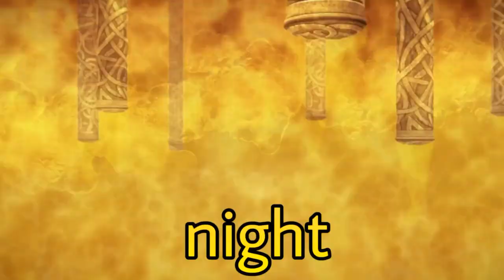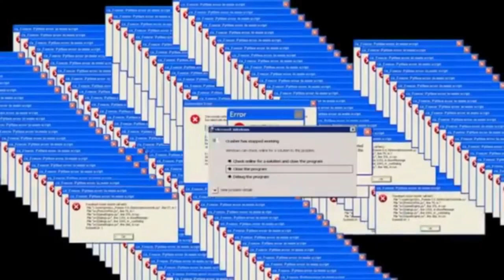[FEH] Theme but Lyrics are in Alphabetical Order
▬▬▬▬▬▬▬▬▬▬▬▬▬▬▬▬▬▬▬▬▬▬▬ 📧Contact & Information: I mostly use discord nowadays.
So here's my Tag Joshu-Vah#1871 ▬▬▬▬▬▬▬▬▬▬▬▬▬▬▬▬▬▬▬▬▬▬▬ 🤡Etc 👹